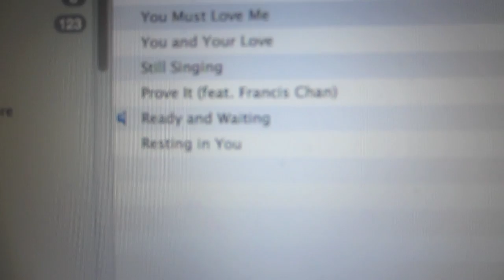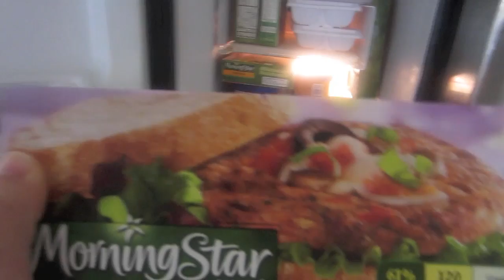Lizard in the house! (7/6/12)